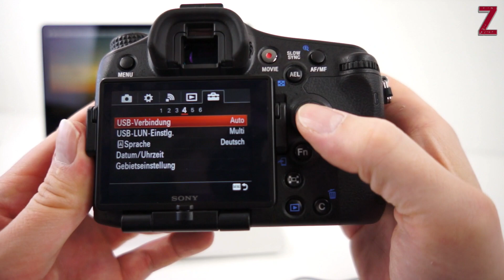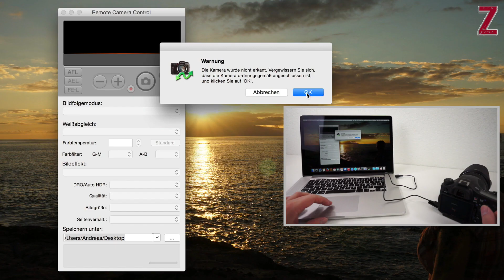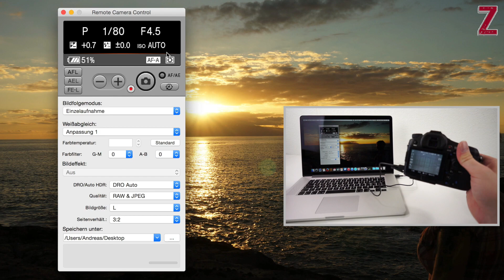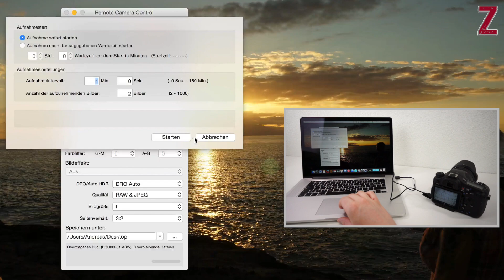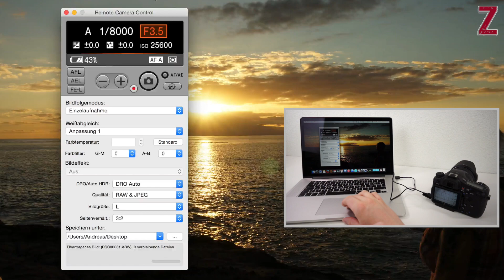Tutorial #4 Remote Camera Control, Sony Alpha 77 II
In diesem Video zeige ich euch, wie man die Sony Alpha 77 II mit dem PC steuert. Viel Spaß!

Remote Camera Control 3.3 kann über die folgenden Links heruntergeladen werden.

Sony Alpha 77 II
Sony Alpha 77 II mit Objektiv
Handbuch zur Kamera

PSN-ID: AshTgmd